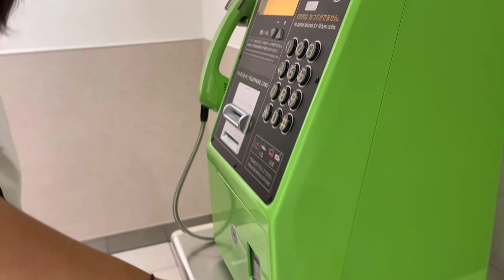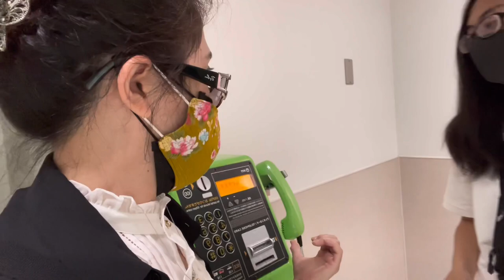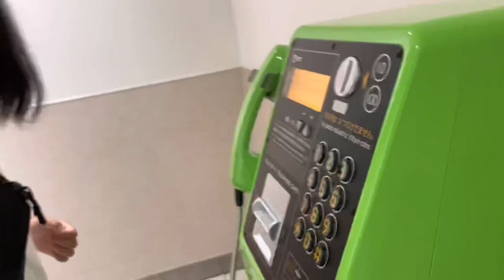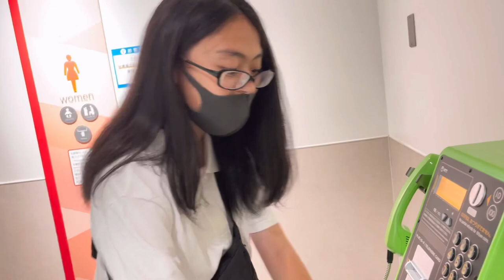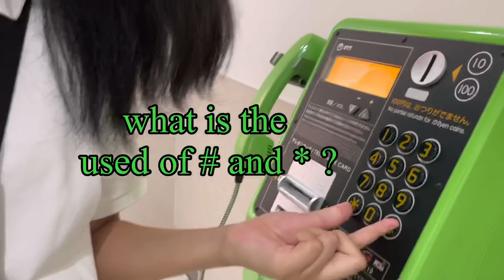ASK YOUR KIDS HOW TO USE PUBLIC PHONE||MILLENIAL KIDS KNOWS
I challenge my daughter if She knows how to use the public phone.
Do Good Be Happy
God Speed to All